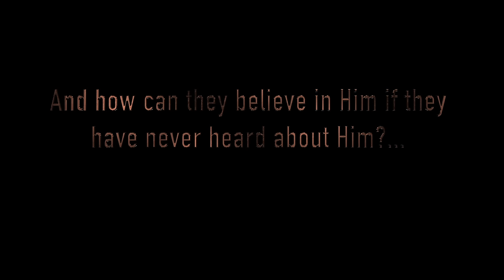The Realization - NCFCA Short Film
This film follows a teenage boy (Logan) who stuggles with depression and is diagnosed with Narcolepsy. We follow him through dream and reality, as he tries to find a new perspective on life.